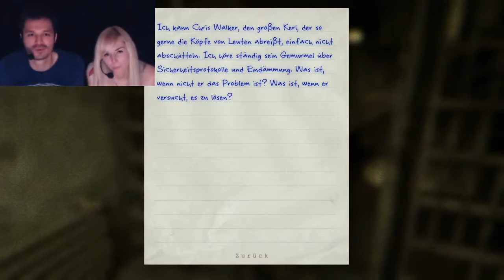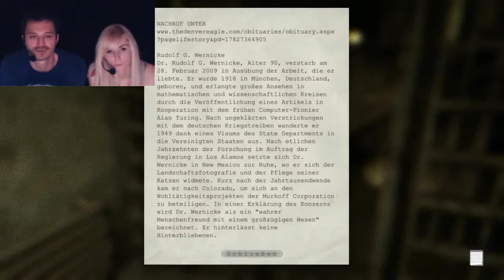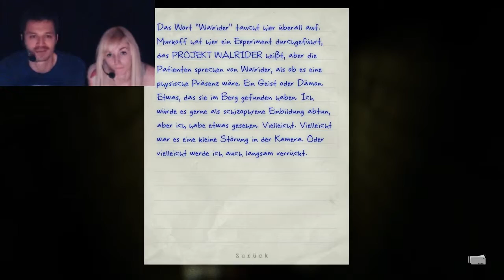OUTLAST #7 - Seidig, seidig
Zu männlich, zu cool, zu abgebrüht - diese Vorwürfe mussten wir uns in unseren Horror-LPs öfter anhören. Und darum hat sich Martin für eine Neuauflage von Ou